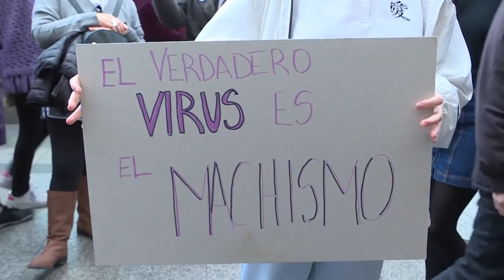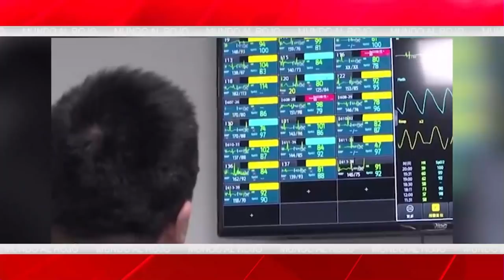Jesús Á.Rojo: La torpeza de Sánchez puede elevar los contagiados a más de 80.000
pedrosanchez coronavirus estadodealarma sanchezculpable coronavirussanchez distritotv jesusangelrojo elmundoalrojo partidopopular vox psoe Distrito Televisión es un canal de televisión que incluye información política, económica, deportiva y social, películas, series y documentales. Lo puedes ver en la TDT de Madrid en las frecuencias 24, 45 (666 MHz) y 57 (760 MHz) , y en nuestro canal de Youtube